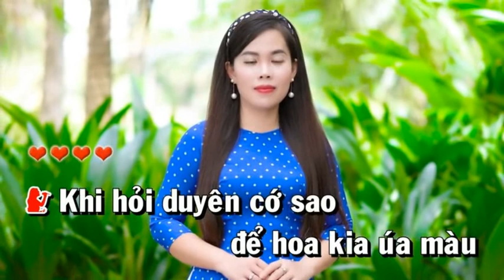CHUYỆN NGÀY XƯA - HOÀNG VĂN & TIỂU VY